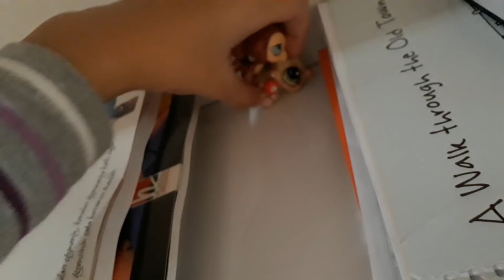Fakir aile 20. Bölüm